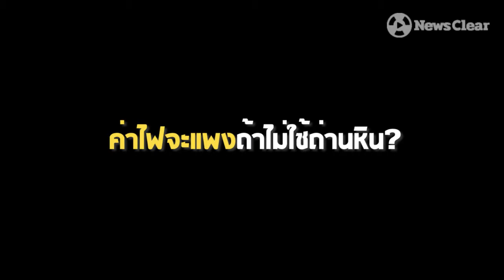5 เหตุผล ทำไมต้องค้านโรงไฟฟ้าถ่านหิน